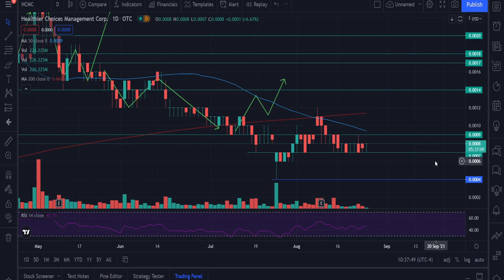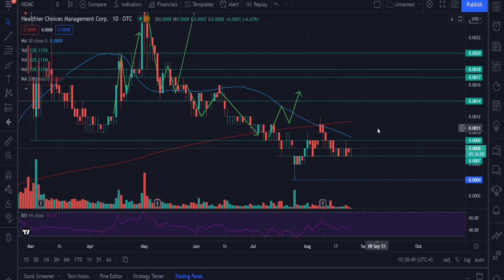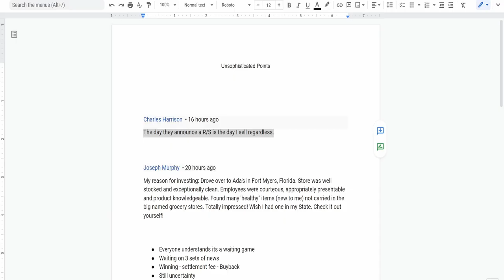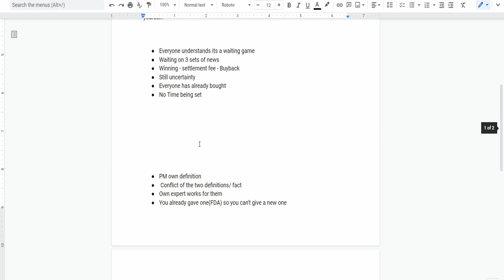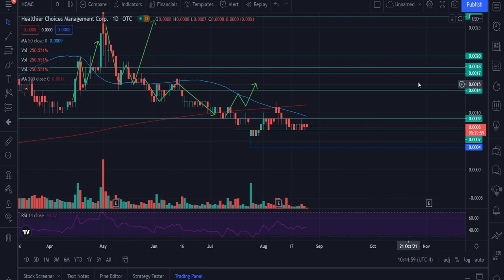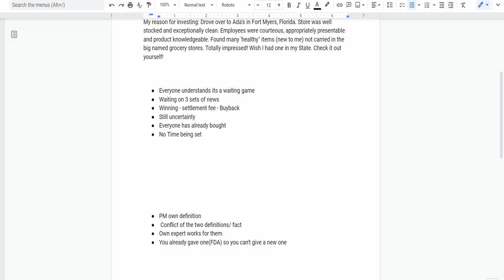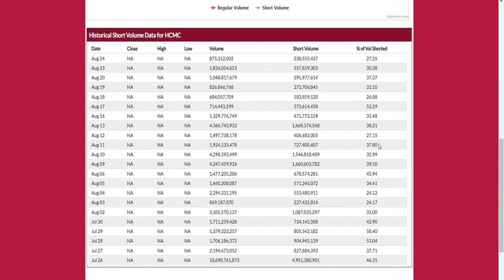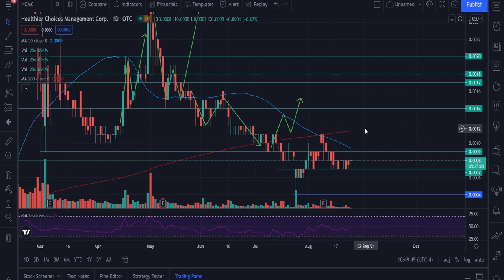HCMC SHORT DATA SUGGESTS THIS! TIME TO BUY!? WHAT WILL HAPPEN NEXT!? MUST WATCH! HCMC ANALYSIS!